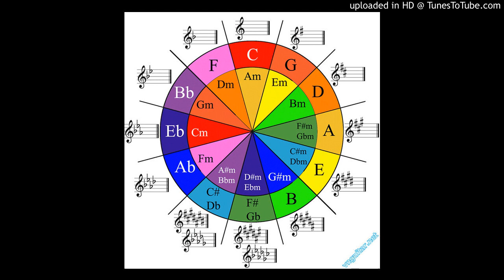Hy Vọng - TVD Remix